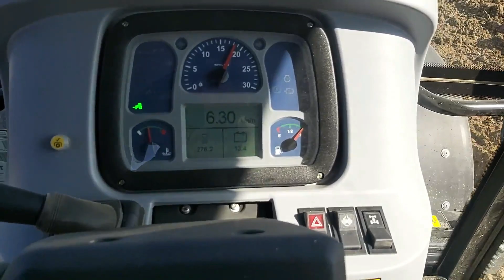600 DEKAR PART-3. 1.3 KM UZUNLUK. // 600 DEKAR PART-3. 1.3 KM LENGTH.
1300 metre uzunluk ( 1.3 km )   600 dekar tek parça tarlanın nadas sürümüne devam ediyoruz. kısa kısa paylaşımlarda bulunarak sizelere sunacağım.